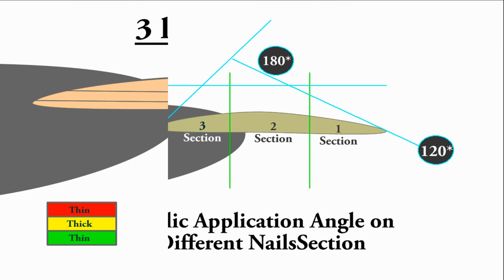STUDENTS TESTIMONY AFTER Completing 3D Nail Art & Gel Masterclass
Hi, I am the Sunil Jung, I am an Entrepreneur and master nails instructor at Tjungs Dubai. When I started this profession in 2010, my family and friends think me I am crazy. Till this moment I and my team has trained more than 5000 students all over the world. Our students are working in different parts of the world and some of them have their salon. Everyone has to do something for a living, the beauty of nails and beauty salon industry is, you can make people happy and beautiful at the same time you can make money.
For me, people happiness and success matters most. And I love to share my knowledge and skills with others so that they can make nails and beauty careers. In my 10 years of experience, I found that some certain techniques and ideas make normal people to become professional gel nail technician. Now we are launching 2020 professional gel nails design and 3d gel art masterclass in Dubai to help you to become a professional nails technician. In this
• Secret of Sunil Jung perfect nails Shaping
• Secret of sunil jung builder gel application
• Gel polish or gelish application
• Gel French nails extension
• Gel 3d nail Art petal and leaf design
• Gel nails extension with a gel polish application
• 2020 latest Gel holographic ombre nails
• 2020latest chrome nail tape nails art design.
• 3d nail art design on gel nails
• nail refill & removal technique
We are not providing you only the courses, we will also help you to make your career in nails and beauty industry. We will take your work photoshoot and make a nail technician profile so that you can apply for a job or can do freelancing. We will also teach you, how to communicate with the client. In the client communication skills, you will learn verbal communication, nonverbal communication, dos, and don’ts while communicating with the client, and the key element of effective communication. We will also make your video, featuring your skills, testimony, and progress, which will help you to create trust with clients.
Here are our students' experience stories. They learned the courses and got benefits from the course.
Probably you are wondering. How much are the prices?
Here are the Total price and discount offers
Gel & 3d gel nail art masterclass 4500AED
Client Communication Skills class 1500AED
Students testimony video profile for youtube 2000AED
Professional photoshoot & Nail Technician profile 1000AED
2 Days full workshop (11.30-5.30) + extra 4 practice session. There will be 3 groups (March 11 wed & 12 Thursday, or, march 13 Friday & 14th Saturday, or march 15sunday & 16 Monday or I want other dates) There will be 8 people in one group. All classes will be conducted by Master Nail Instructor Sunil Jung. For the practice session, students can choose their own time after they finish the workshop.
nail artist Sunil Jung is a legendary nail artist from Nepal. He is CEO & Founder of The Jungstrong Nail Art Nepal and TJungs Salon Dubai.
if you want to learn nails and eyelashes extension course or want to make beautiful nails and eyelashes you can visit TJungs Salon Dubai Business Bay Dubai  or The Jungstrong Nail Art durbar Marg Nepal .